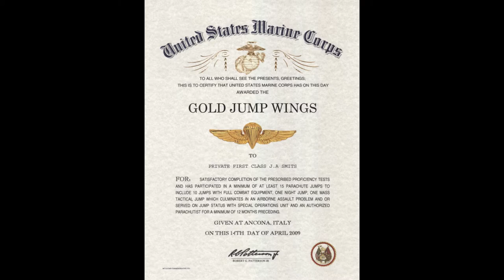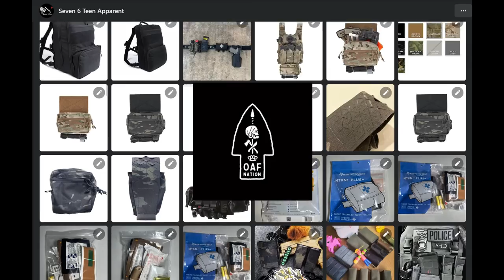[ประวัติ] Kyle 'Gaz' Garrick (ไคล์ การ์ริก) l Savage Gaming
Follow more